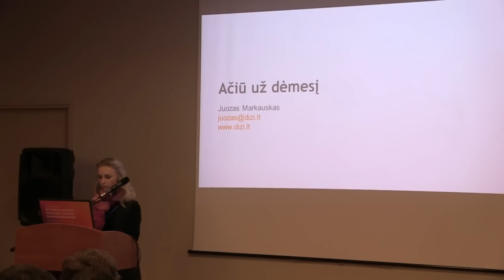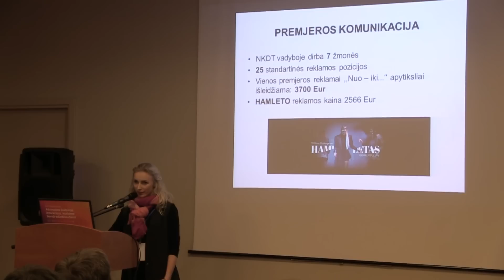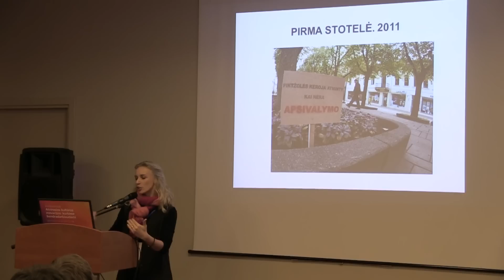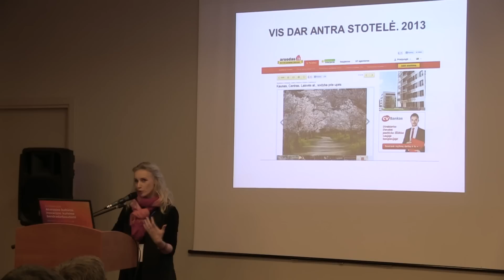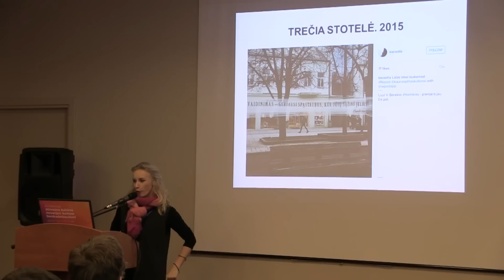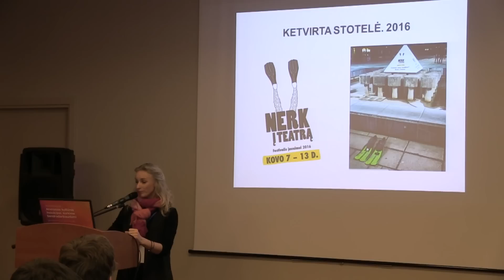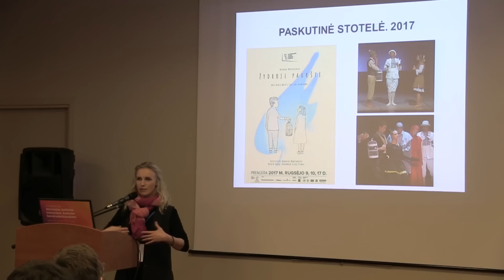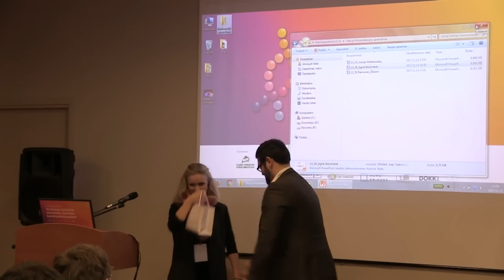Agnė Burovienė. Nacionalinio Kauno dramos teatro partizaninio marketingo pavyzdžiai